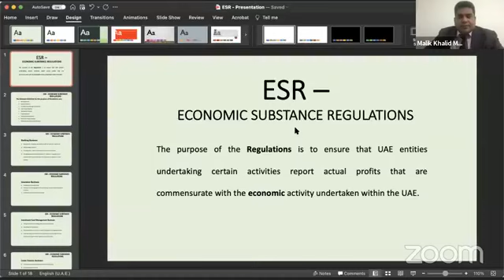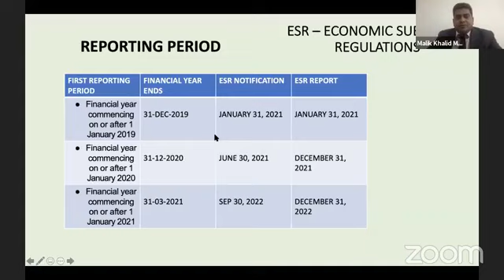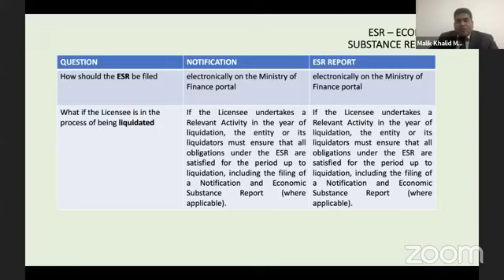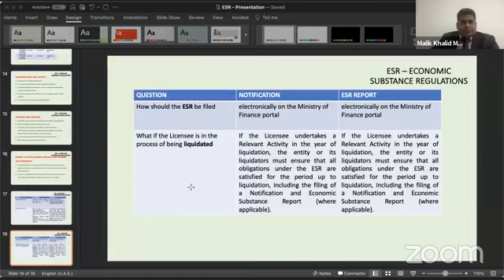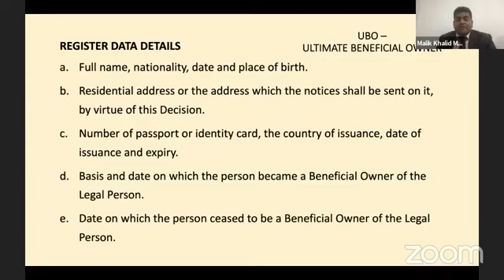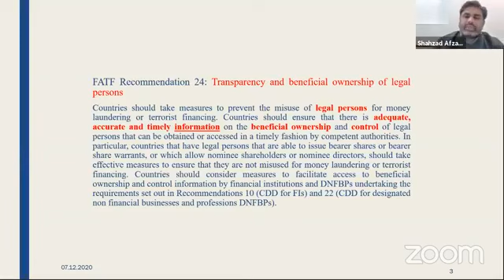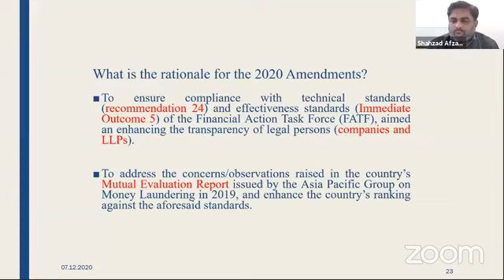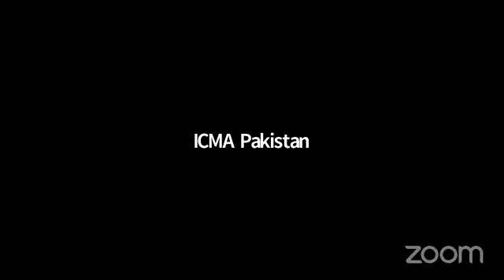ICMAP Webinar on Economic Substance Regulations & Ultimate Beneficial Ownership